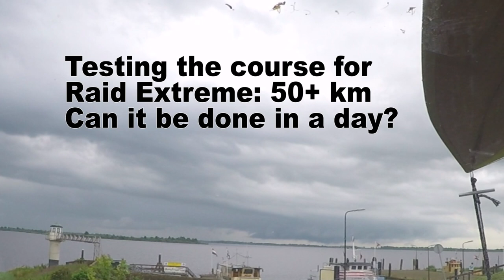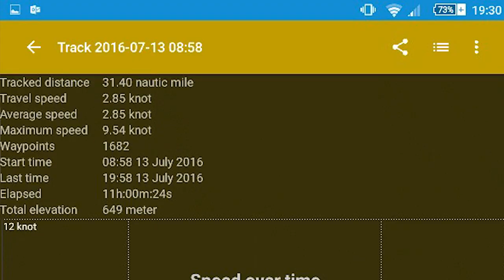Artemis sailing canoe - getting ready for the Raid extreme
After building the boat I started preparing for the Raid extreme, a 50 kilometers tour around the Lauwersmeer, with checkpoints to collect prizes from. Many things to try, reefing, capsizes, how does the boat go upwind, how does paddle sailing work? What is the best way to get under bridges? The first scene of the video was the first time going upwind when reefed, in conditions where I did need a reef, sailing out from the shelter of the trees. Amazing to note that the boat sails great! The first trip in this video is a tour around the Sneekermeer, Terkapelsterpoelen and the Langweerder wielen. After that a trip around the Lauwersmeer to test whether the course that I set out was doable at all. It seemed ok, since with light winds it took me 11 hours to get around, and I would have just not made the course. Just right, as this is supposed to be a challenging course.

for the music license.